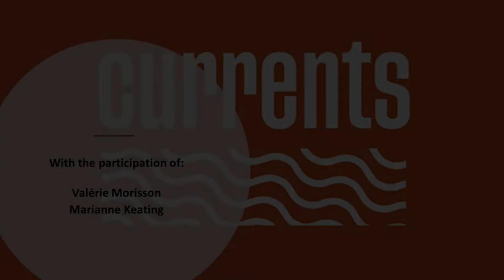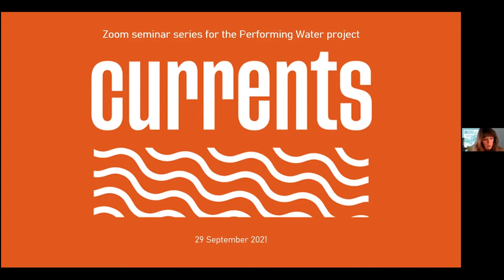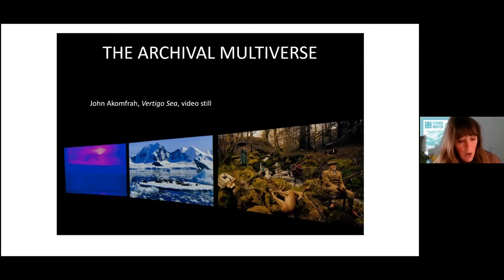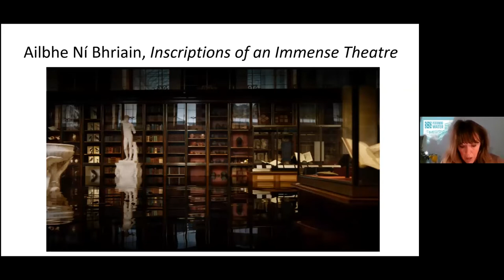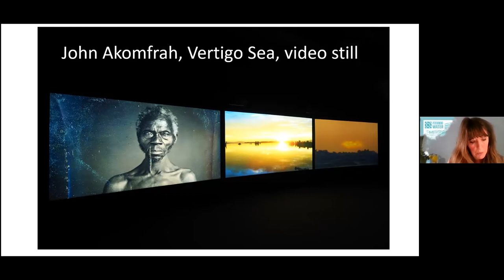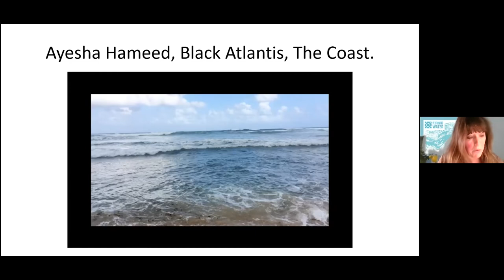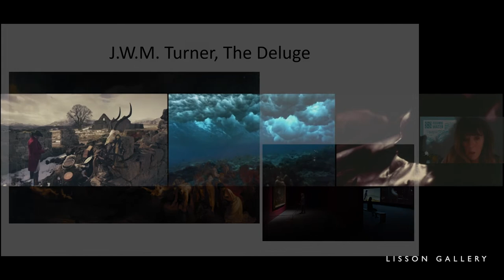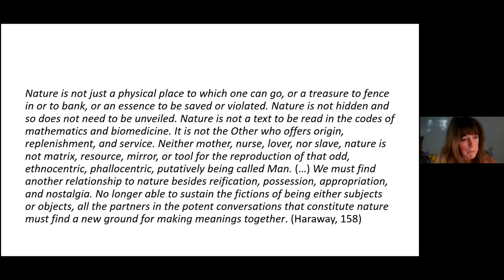Séminaire PERFORM - Currents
This webinar stream is devoted to Currents and welcomes for its first webinar the following presentation and roundtable:

Down through the undercurrents of history:

John Akomfrah, Ayesha Hameed, Marianne Keating, Ailbhe Ní Bhrian, four artists working “in the wake”.

Séminaire organisé dans le cadre du projet PERFORM - Performing Water avec le soutien de l'AAP "Amorçage" de la MSH Ange-Guépin